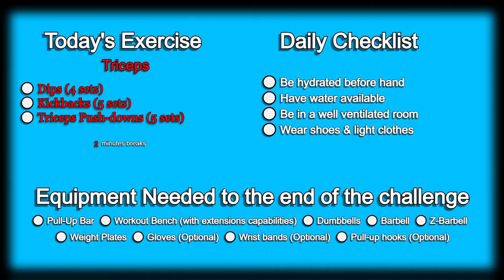Day 246 | 300 Days Fitness Challenge